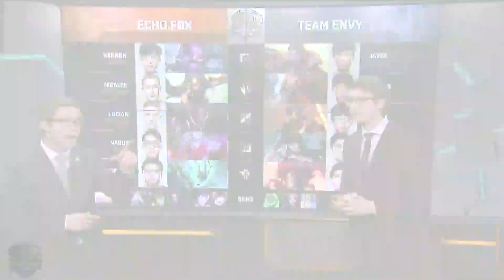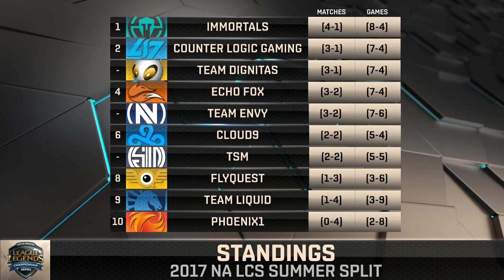Interview with the winner of EnVy vs Echo Fox + Analyst desk + Highlights | W3D1 NA LCS Summer 2017